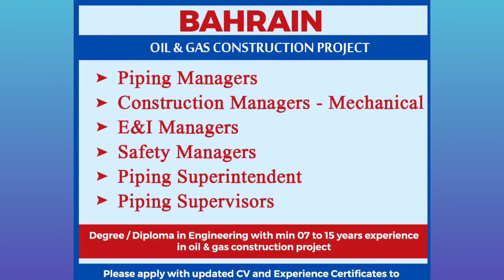Saudi Arabia || Serbia Ka Bechtel company ka best Job vacancy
europe job bechtel enka
bechtel corporation
brendan bechtel
private company job vacancies
 assignment abroad times newspaper today gulf job vacancy

note
जो भाई bechtel कंपनी में जाना1चाहते है कॉमेंट करे